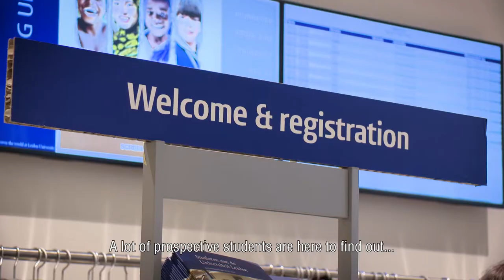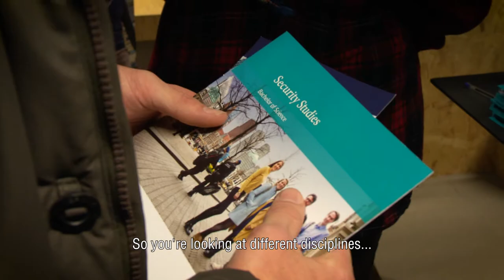Experience Day BSc Security Studies Leiden University - Campus The Hague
Security challenges such as terrorism and cybercrime rank among the most pressing issues of our time. In the Bachelor’s in Security Studies you study 21st century security challenges and learn to devise strategic solutions for a complex world.

This English-taught programme challenges you to combine critical thinking with a practical attitude and helps you to develop into an all-round, academically trained, highly employable security specialist.